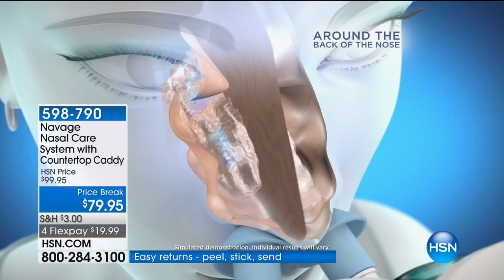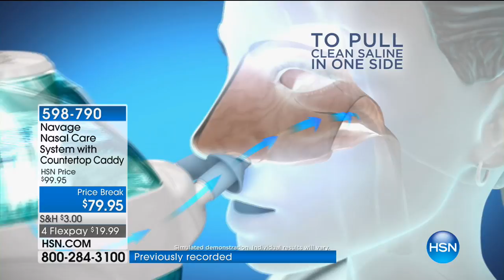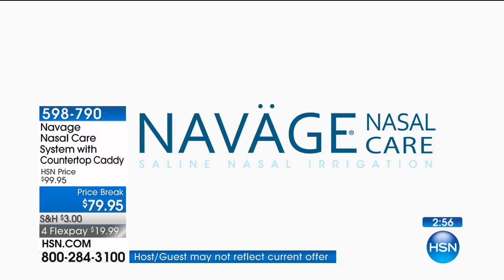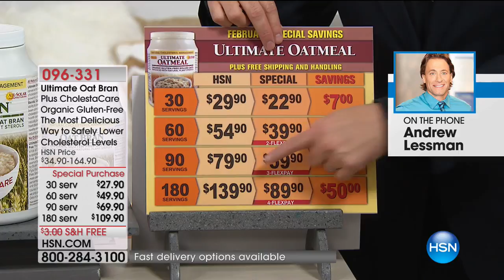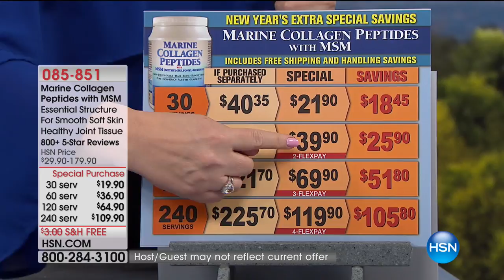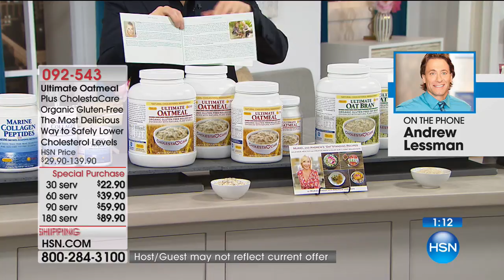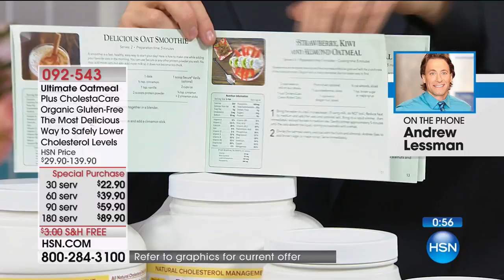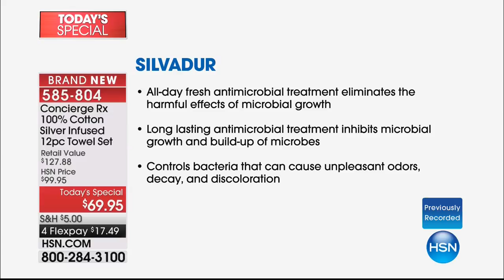HSN | What's News 02.10.2018 - 04 AM